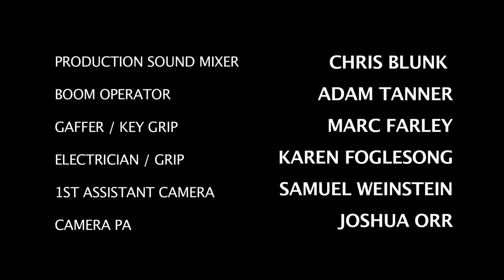NEXT! Episode 1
Winner of Comedic Webisode Category at 2010 NATPE LATV Fest!  Director Heather Laird is a semi-finalist in the NEXTV directing competition.
Casting Director John Jackson struggles through a day of casting on the low budget horror movie, "The Blamed".